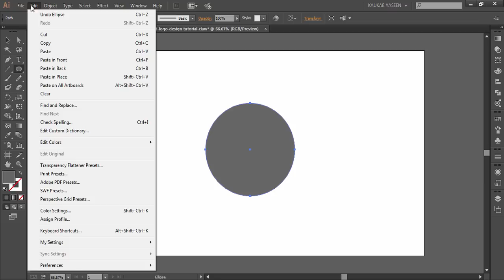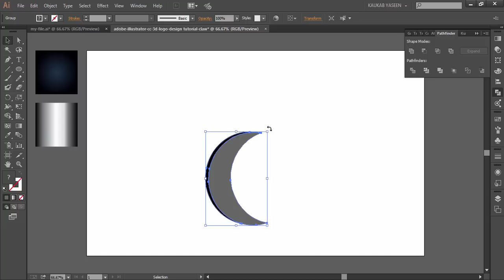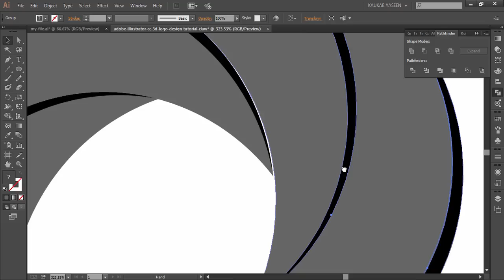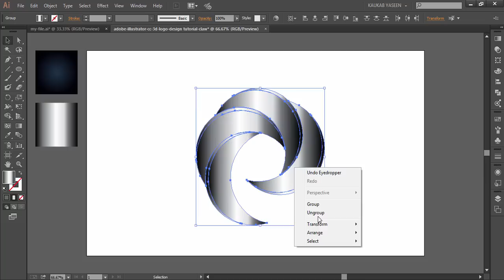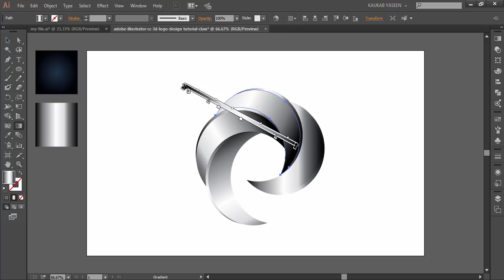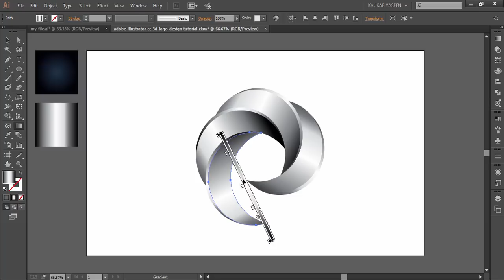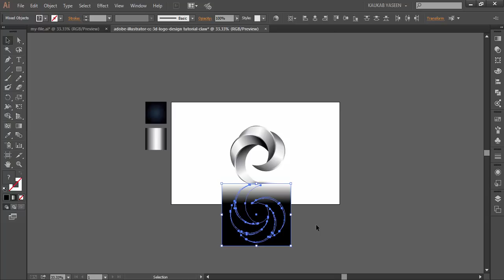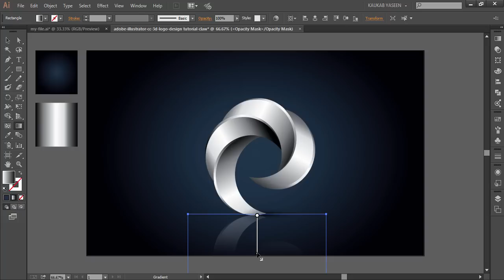Adobe Illustrator CC | 3D Logo Design Tutorial (Claw)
Here is another Illustrator Tutorial for 3D Logo Design from Kdigits using Adobe Illustrator CC. Through this tutorial you'll learn, how to place same objects with different angle to make an attractive design. This design started with circle shape, then cut it into half moon shape, and gave a 3D look to place a cut section of half moon. I have used 4 copies of the 3d object.  Then filled with gradient and added some details like Reflection, Drop Shadow, & Gradient filled background.

Happy Learning. . |'◡'|